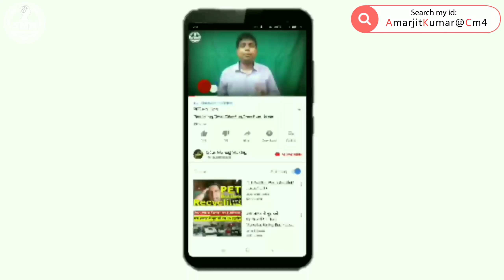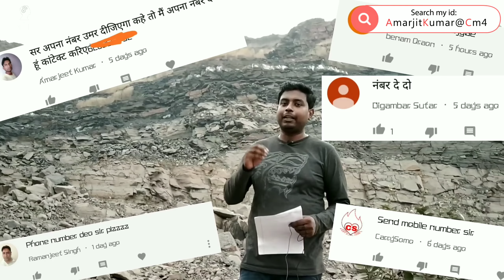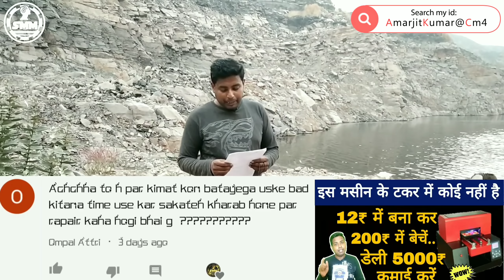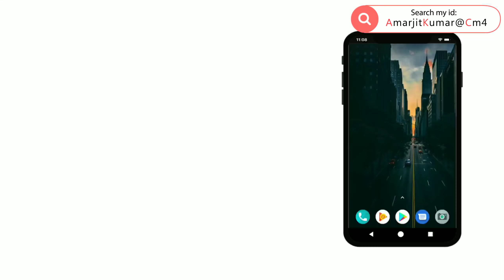आपका सवाल मेर जवाब, Your Question My Answer Business QNA , PRINTING AND POUCH PACKING Machine, SMM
Mera phone number lo,आपका सवाल मेर जवाब, Your Question My Answer Business QNA , PRINTING AND POUCH PACKING Machine, SMM,

☎️ मुझे ( अमरजीत ) फोन करने के लिए Callme4 Application download करें.. और उसी Application में Search करें amarjitkumar@cm4 ...

💖 Tags 💖
पशु आहार बनाने की विधि,कम लागत में अधिक मुनाफा का रोजगार,आइसक्रीम कोन बना कर लाखों कमाई करें,मछली पालन करने का सही तरीके सिख,घर बैठे लाखों कमाई करें,पशु पालन करने का सही तरीके सिखों,इंटरनेट से पैसे कमाना सिखें,zero Investment More Income Business Plan,Small Business ideas, Low Investment High Profits Business, Best Business Idea In Village Area,wooplr shopping store, got farming, Cow Farming,चप्पल बनाने का विज़नेस,Future Maker Business plan, New Bussens Idea Hindi, Wooplr Shop kholne ka plan / Idea,Soft drink Making Business, Soft Drink Making Machine, गर्मियों में करें सोफ्ट ड्रिंक का बिजनेस, वेल्मेट पेंसिल बिजनेस शुरू करें, Velvet pencil making machine, velvet pencil making business, Patanjali Divya Jal Dealership, Ramdev baba, पतंजलि दिव्य जल डीलरशिप, रामदेव बाबा,भारतीय रेलवे 10 लाख कमाने की मौका, Indiana Railway, Amul Franchises, अमूल फ्रैंचाइजी से बिजनेस करें, Amul Business, साबुन बनाने का उद्योग शुरु करें, Toiletry Soap Making Business, पारस डेरी के साथ विज़नेस शुरू करें, Start Business With PARAS DAIRY, चप्पल उद्योग शुरु करें, Hawi Chappal Business Idea, Footwear Making Business,How To Star T-SHIRTS PRINTING BUSINESS, टी शर्ट प्रिंटिंग व्यापक कैसे शुरू करें, Aluminium Foil Making Business, Make In India, किचन फाॅयल मेकिंग बिजनेस, गाँव में शुरू करे छोटा उद्योग, व्यापार घर से
PET Bottles Recycling,Small,Startup,Creative,Home Beard,Profitable manufacturing Business Idea 2018,Cotton Wick Manufacturing,Home Based Business Idea 2018,My First Flight Delhi To Nawada ( Bihar ) मेरा पहला हवाई सफर दिल्ली से नवादा ( बिहार ) Go Air,How To Start Lager Poultry Farming New Business Idea,How to Start Advertising Agency,AD Marketing,Small Investment New Business ideas For Indian 2018,How To Open Pre School | Play School | Full Process,New Low investment business in India for women,student, part time work, Electric Balloon pump
🛎️ NOTE :- आप पुरी जानकारी करके ही विज़नेस शुरू करें, इसमें हानि भी हो सकता है इसके लिए हमारे चैनल का जवाबदेही नहीं है इस चैनल के तरफ से सिर्फ आपको मार्गदर्शन कराया जाता है! आप अपने मेहनत और लगन से काम / विज़नेस कर सकते हैं! हमारा चैनल आपको अपने राज्य के नियमों और शर्तों को पूरा जान कर ही विज़नेस शुरू करने की सलाह दें !